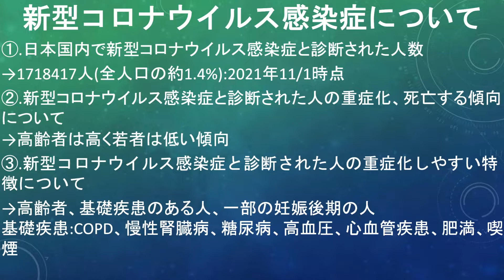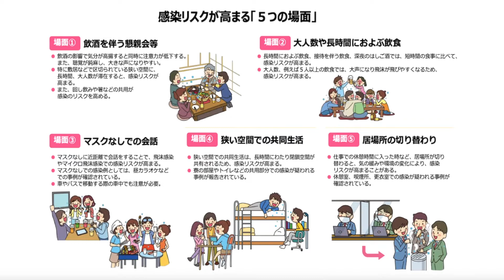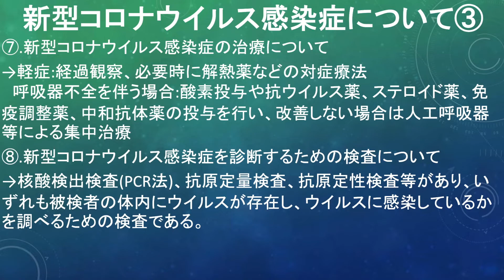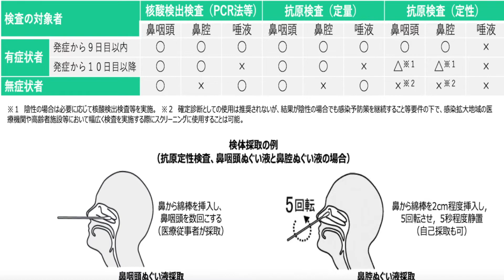[重要]107回薬剤師国家試験に出題される可能性がある新情報厳選集①.コロナウイルス感染症関連①[masa46494]